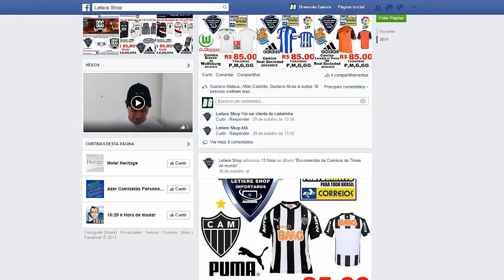Fifa 15 Carreira Manager [PC] EP245 Já Começou a Delícia